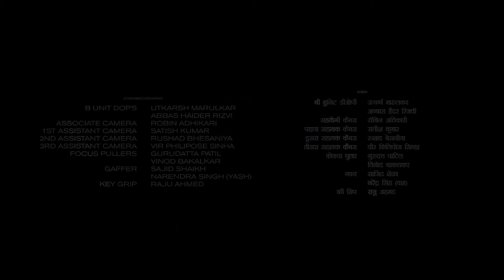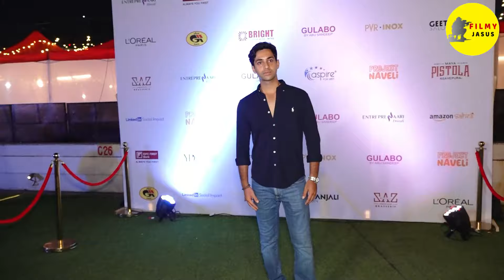Devara Full Movie Hindi Dubbed Review and Explanation | NTR | Saif Ali Khan | Janhvi Kapoor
This is not a Movie. I have discussed         Movie facts, Satellite & OTT Details, Preproduction-Post Production & Filming Details, Budget & Worldwide Lifetime Box-Office Collection Details, deep story analysis & Explanation